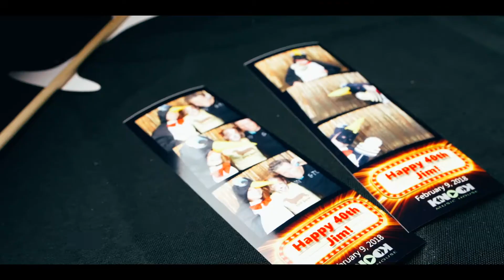Jim's 40th Birthday party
We celebrated Jim's 40th birthday with an awesome costume party. We had Karaoke, photo booth, DJ, dancing, and more. Adult birthday party @knockmusichouse